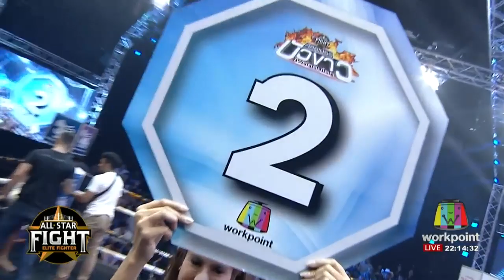ALL STAR FIGHT 20 08 2017 PAKORN PK SAENCHAI MUAY THAI GYM thai VS LULIO LOBO brazil 65 KG